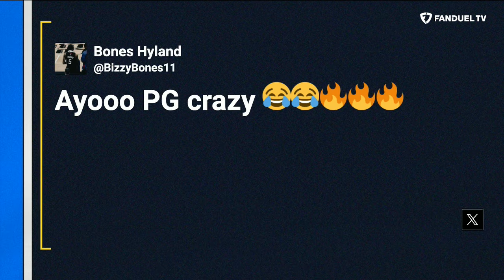Tyrese Maxey 52-Point GAME🤯 Bucks Struggling, Clippers Title Favorites? | Run it Back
On today's episode of 'Run It Back' on FanDuel TV LIVE co-hosts Michelle Beadle, Shams Charania, Lou Williams, and Chandler Parsons talk the recent games in the NBA including the Bucks loss the the Knicks, Tyrese Maxey's insane 50+ point game. and MORE!

00:00 INTRO
03:34 NICKS VS BUCKS
12:15 AROUND THE LEAGUE
30:57 RUN IT BACk
40:00 HOT HEADLINES
43:43 THAT MAN HAS A FAMILY